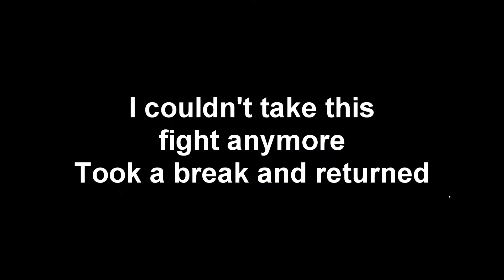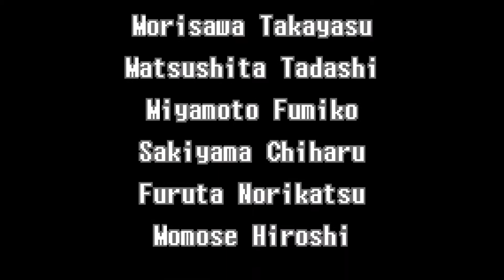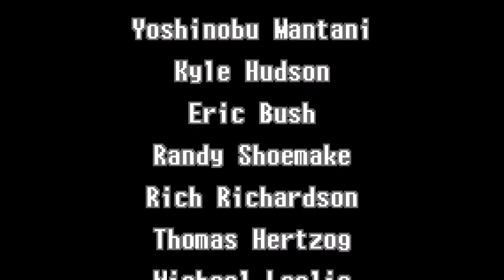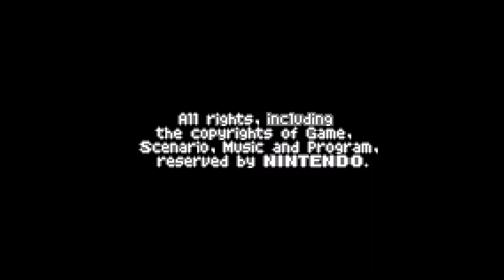ZERO SUIT SAMUS!! FINALE | Metroid Zero Mission Ep 8